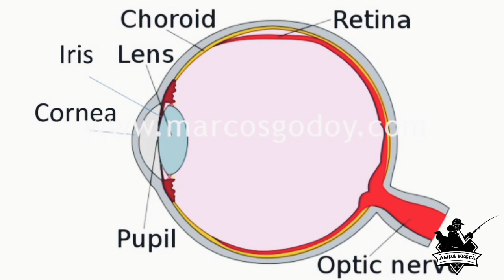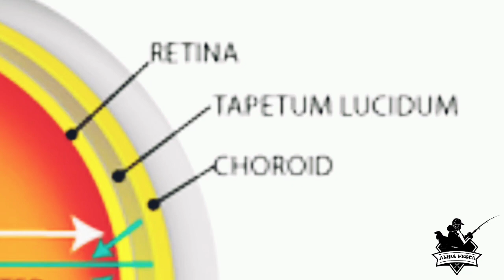Cap1. ¿Porque el Surubi y otros peces atacan o comen de noche? Pesca y Ciencia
Capitulo 1: Una simple teoría acerca de porque algunos peces atacan de noche y se pescan de noche